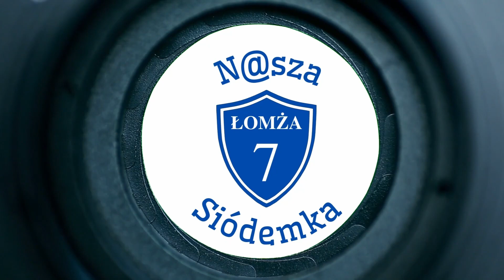Tenis z klasą 5a